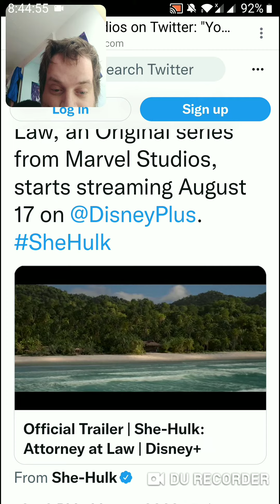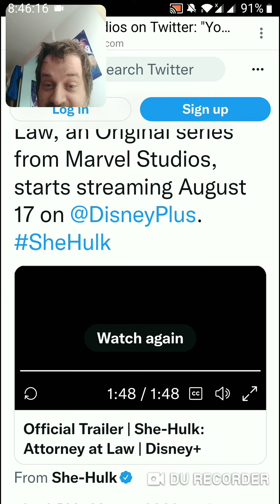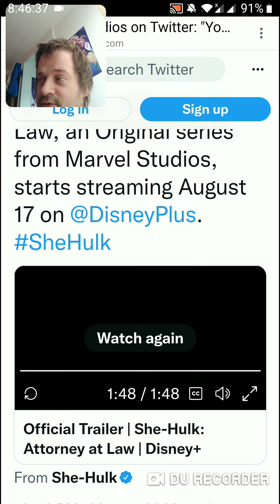She hulk 2022 (reaction)